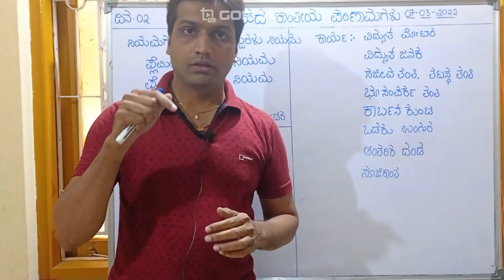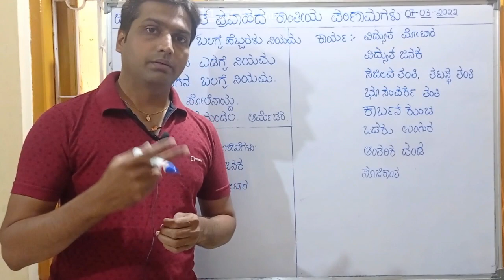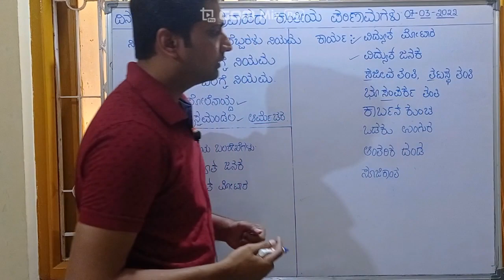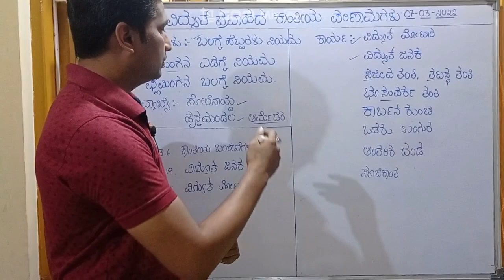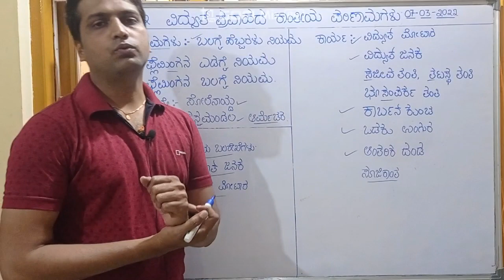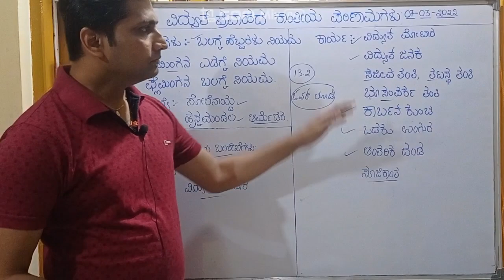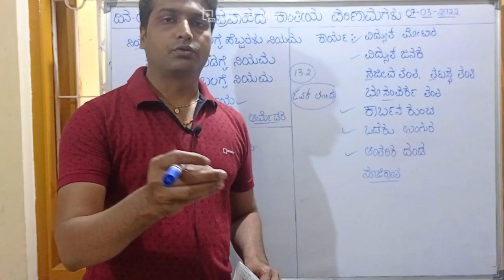SSLC EXAM 2022 ದಿನ 02. ವಿಜ್ಞಾನ ವಿಷಯ 20 ದಿನಗಳಲ್ಲಿ ಸಂಪೂರ್ಣ ಅಧ್ಯಯನ. ವಿದ್ಯುತ್ ಪ್ರವಾಹದ ಕಾಂತೀಯ ಪರಿಣಾಮ